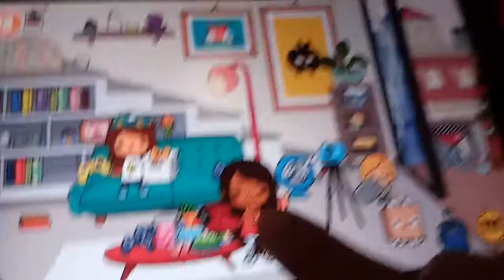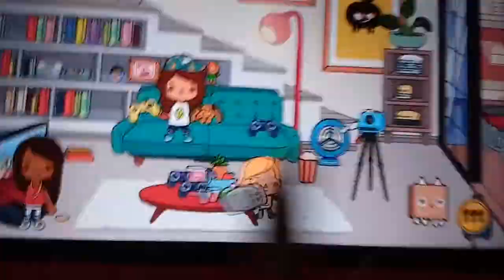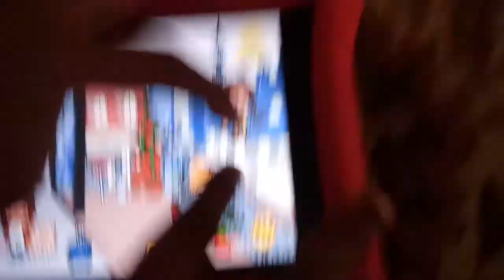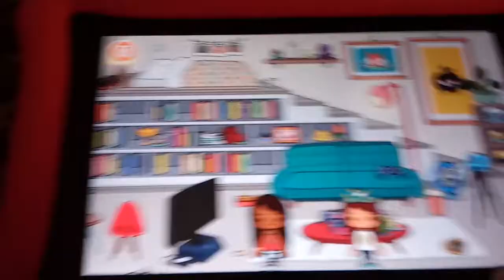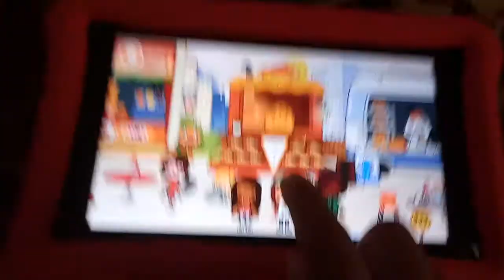Toca Life City The Cluches Episode 19 Getting A Haircut